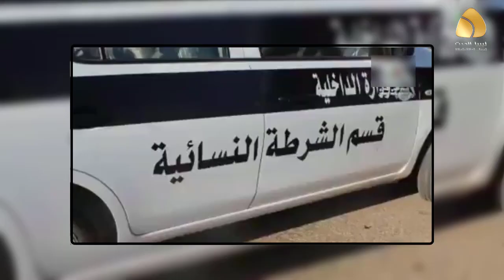"ضبط 685 عنصر نسائي مطلوبات في عدة قضايا من جميع المراكز بمدينة بنغــازي من قبل قسم الشرطة النسائية"